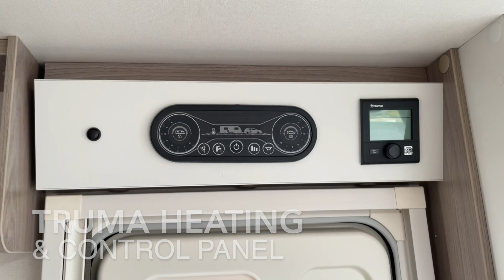NEW - 2023 SWIFT FINDON GRANDE SPORT